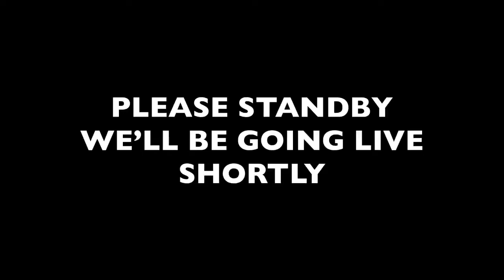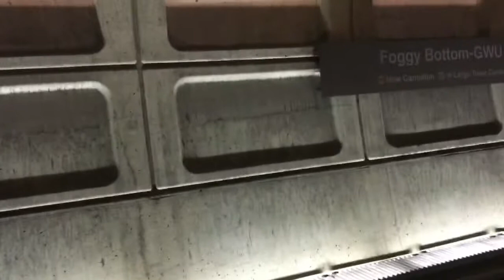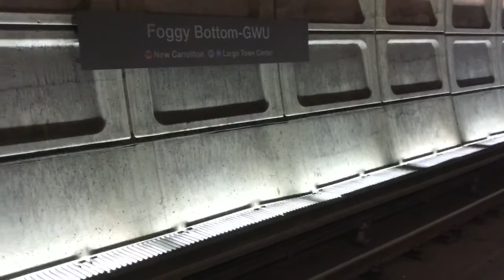Walk with me | vlog on my way home